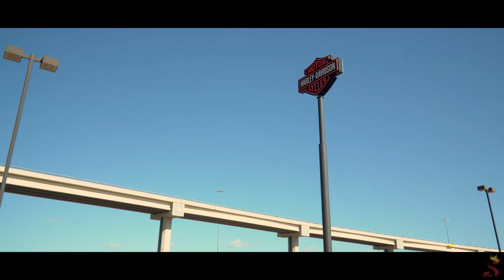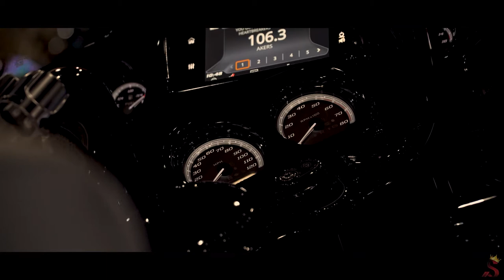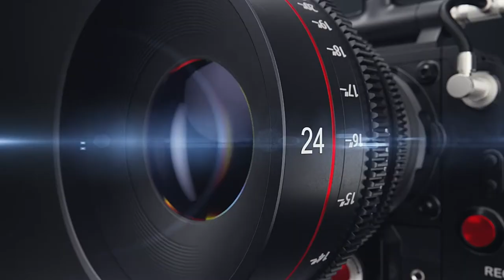Harley Davidson Texarkana